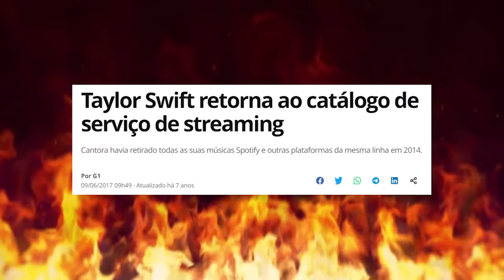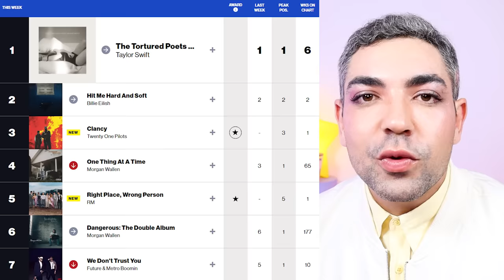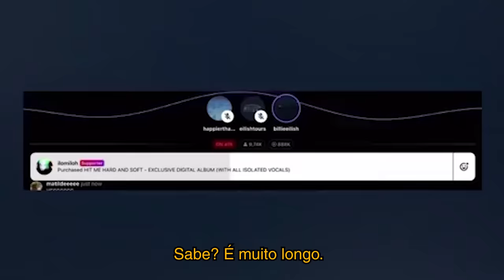TAYLOR SWIFT JOGANDO SUJO? *expondo a ganância da loirinha*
loba em pele de ovelha? estratégia ou simplesmente jogando sujo com outros artistas? Taylor Swift acumula casos musicais que nos fazem pensar sobre isso! estaria ela fazendo tudo apenas pelos charts?

com o mais recente lançamento de Billie Eilish e sucesso de Sabrina Carpenter, as orelhas sobre essa competição pela primeira posição em vendas e plays se torna cada vez mais descarada em Taylor. não que a gente já não saiba disso desde a época de Katy Perry, né? a Swift não é inocente!

mas quer entender mais direitinho sobre? dá logo o play e depois comenta qual caso eu não falei aqui mas se enquadraria nessa jogada suja, cristais!